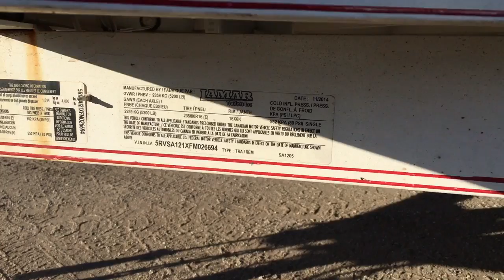Lamar Utility Trailer